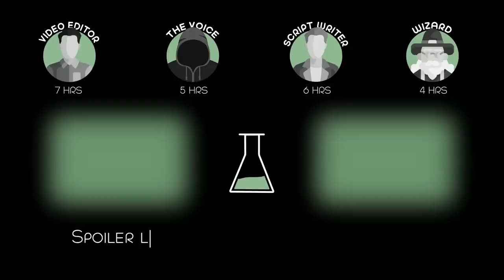The Man Saw Something Wrapped Around The Chassis, It Turned Out to Be a Prehistoric Anaconda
Natives of a small isolated town defend themselves against strange underground creatures which are killing them one by one.